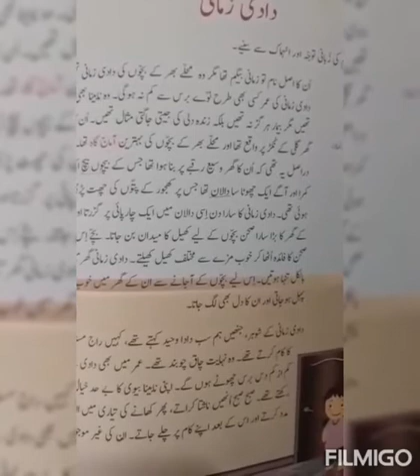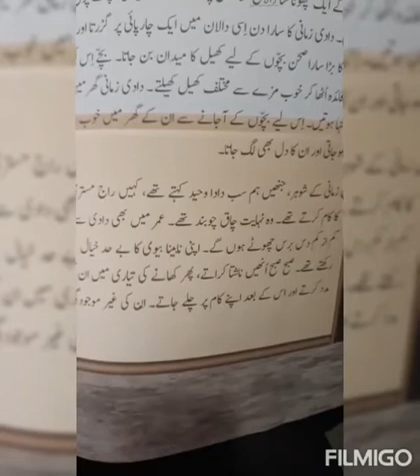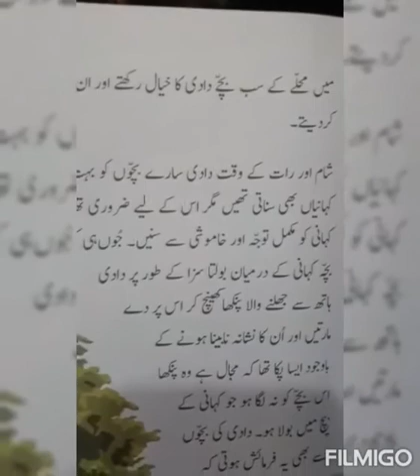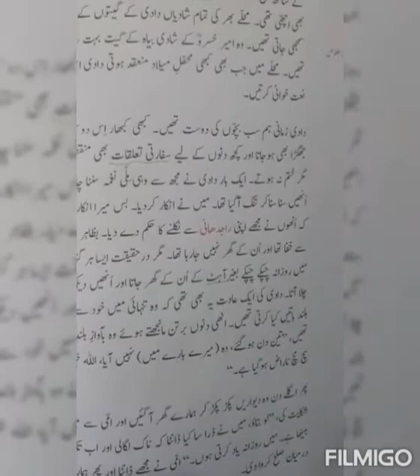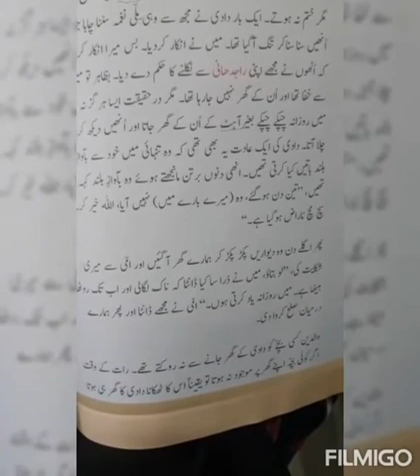سبق:دادی زمانی (پڑھائی)اردو الف جماعت:ہفتم